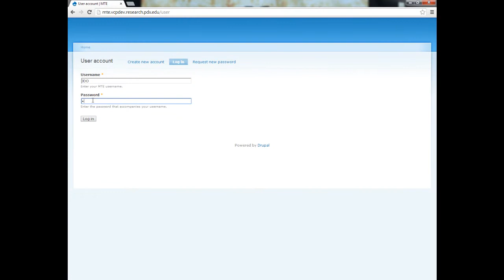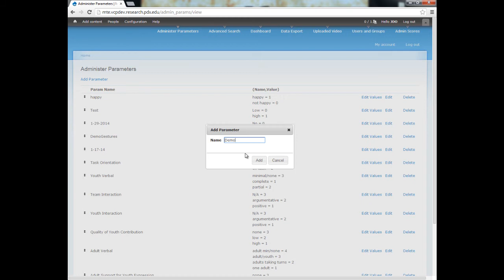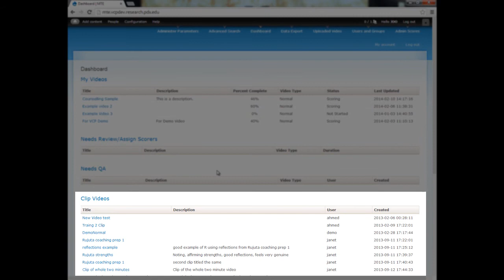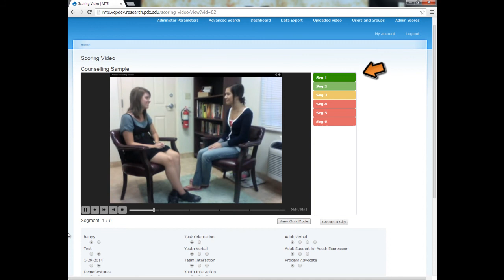VCP - Intro and Overview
For best viewing, please select HD settings.